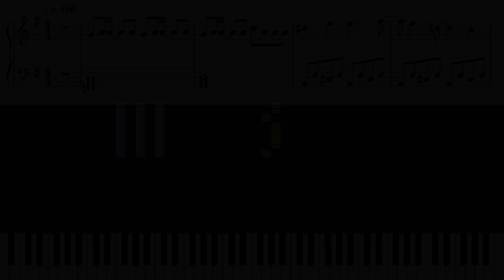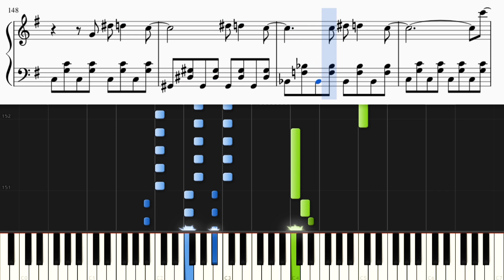STAY AWAY / L'Arc～en～Ciel【ピアノ楽譜付き】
L'Arc～en～Cielさんの歌う「STAY AWAY」をピアノカバーしました。